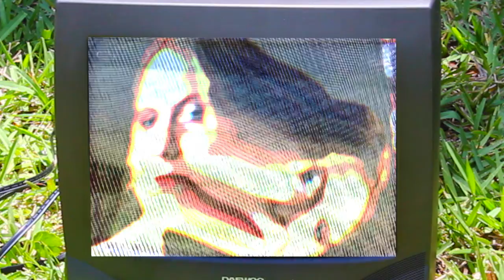William Harris FSU College of Motion Picture Arts Creative Submission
William Harris Creative Submission Portfolio